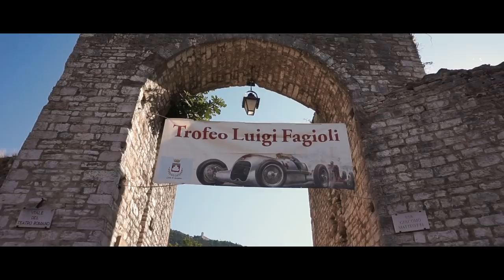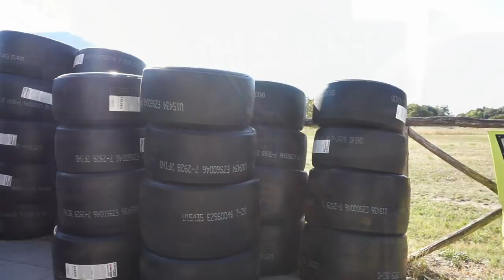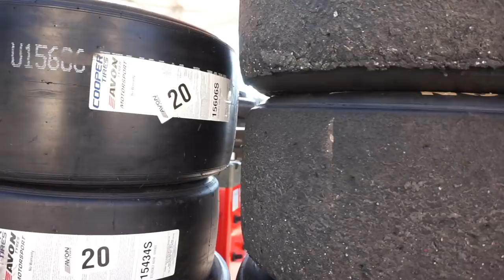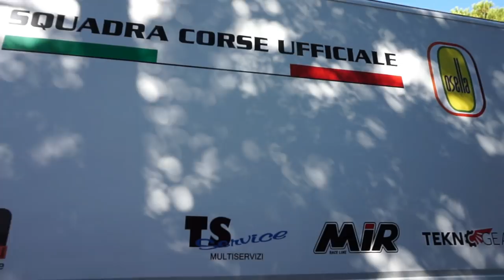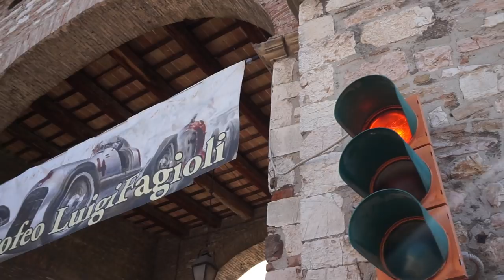Trofeo Luigi Fagioli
Trofeo Luigi Fagioli Gubbio -madonna della cima